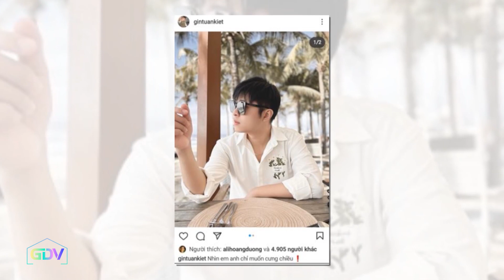Bắt quả tang Gin Tuấn Kiệt YÊU THẦM Puka RẤT LÂU, vố này CÔNG KHAI hẳn luôn cho Trường Giang đỡ ship